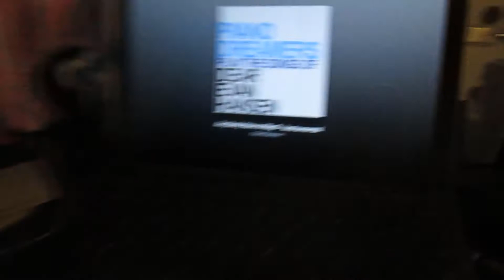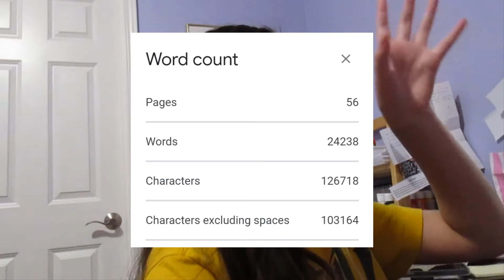Vlog #18 | A lot of school - Vlogmas day 17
Today there was a lottt of school work...

I really hope you guys enjoyed this video! If enjoyed this content and want to see more, you know what to do! You do you.

Upload schedule: Saturdays at 1:00 PM PST (4:00 PM EST) + whatever days I feel at the same time